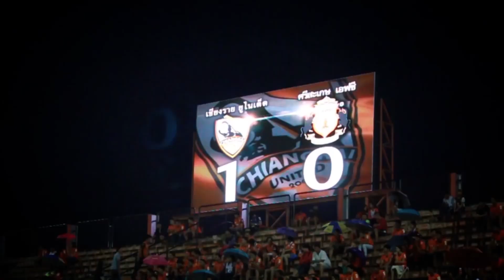CRUTDTV ANALYZE - Chiangrai United VS Bangkok United [EP08]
: ฝากติดตาม CRUTD TV ได้ทาง GMM Sport Extra
ทุกคืนวันพฤหัสบดี เวลา 22.30 น.
: รายการ CRUTDTV Analyze ทางช่อง CTH SPORT SPIRIT
ทุกเย็นวันพฤหัสบดี เวลา 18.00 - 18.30 น.

Consultant CRUTD TV :
ผู้อำนวยการ สโมสร เชียงราย ยูไนเต็ด
คุณอุทยาน ชมพูคีรี
เจ้าหน้าที่ฝ่ายประชาสัมพันธ์ สโมสร เชียงราย ยูไนเต็ด

CRUTD TV Team  :

Producer / Video Editor : พินิจนันท์ จิระพลังทรัพย์ (ฤทธิ์)
Director / MC : สิทธิโชค ยกทองมา (ดีเจโจโจ้)
Video Editor : พิเชษฐ  ตัณติโรณจนกุล (บอนด์)
Video Editor : วรุจ  ศรีอ่อน (ตี้)
Video Editor / Camera Operator : พีนาวัฒน์ ซาวคำเขตต์ (เน็ต)
Director of Photography : สิทธิพงศ์ บุญวัชรานนท์ (เรย์)
Camera Operator 1 : วศิน ใจดี (ดรีม)
Camera Operator 2 : กันตพงษ์ สอนทุ่ง (กัน)
Assistant Data : ดิเรกฤทธิ์ ต๊ะคำ (สัสดีต๊ะ)

46 ถ.สุขเกษม ต.ป่าตัน อ.เมือง จ.เชียงใหม่ 50300